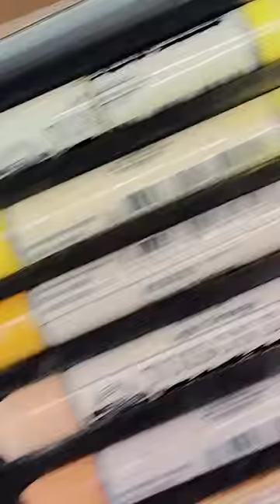Face up! ❄️ White Witch